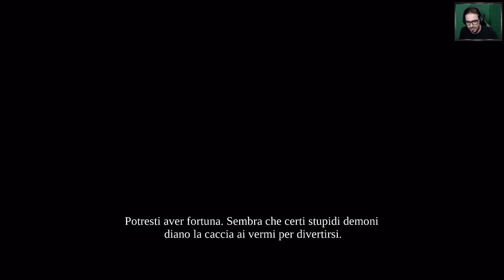Cronosfere - Darksiders Warmastered Edition [ITA] [EP 15]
HI HI People of Youtube! Bentornati in questo nuovo episodio di Darksiders Warmastered Edition!